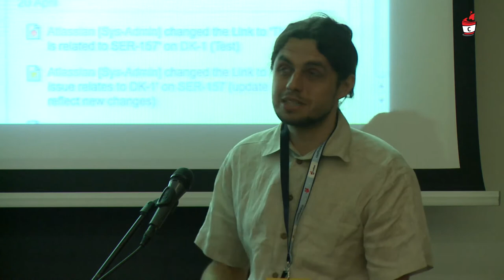2013 - Maciek Próchniak - Jak udawać że nie mamy bazy danych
W większości pisanych przez nas aplikacji baza danych być musi. A gdyby udać że jej nie ma? Że nasze dane siedzą tak naprawdę w pamięci i po prostu szukamy ich na listach czy w zbiorach?

Slick jest dość nową biblioteką w Scali, która próbuje wyjść naprzeciw tym oczekiwaniom. Umożliwia min. pisanie zapytań do bazy, tak jakbyśmy operowali na kolekcjach w pamięci. Zobaczymy jak to robi, do jakiego stopnia się to udaje i zastanowimy się - czy warto?

Zakładam że uczestnicy znają przynajmniej pobieżnie składnię Scali.